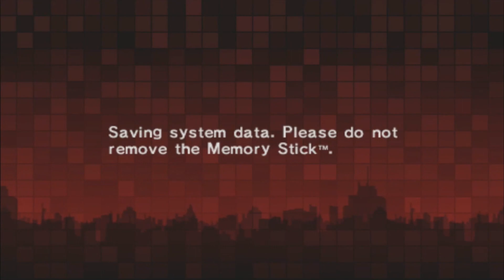Beating the Principal Down: Persona 2: Innocent Sin: Part 4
Finally